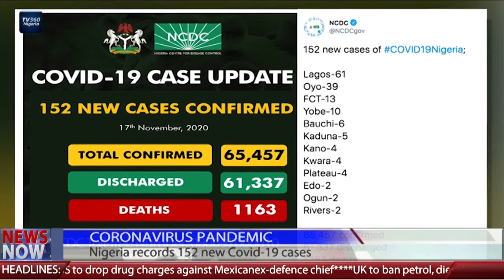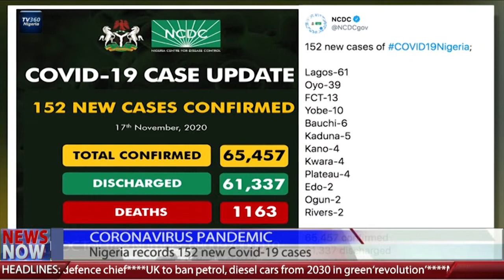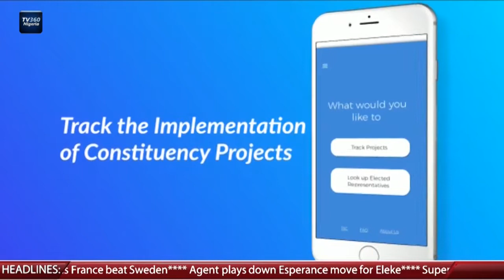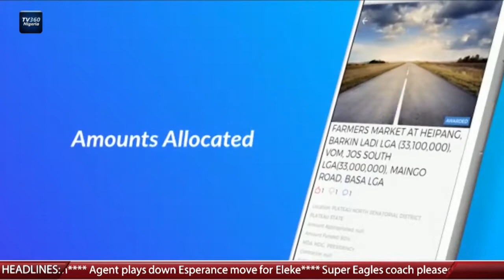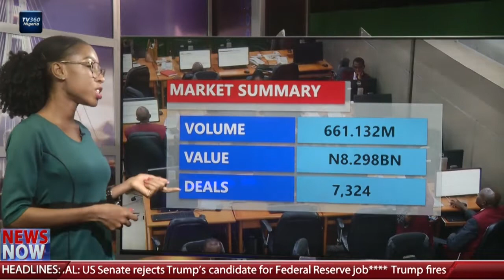TV360 News Now – November 18, 2020